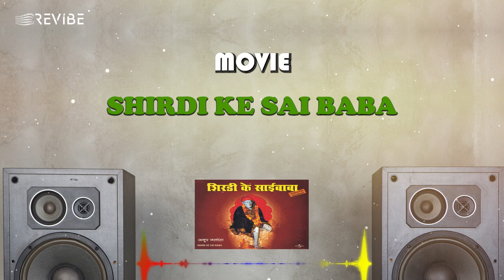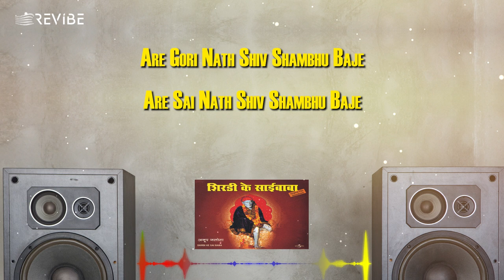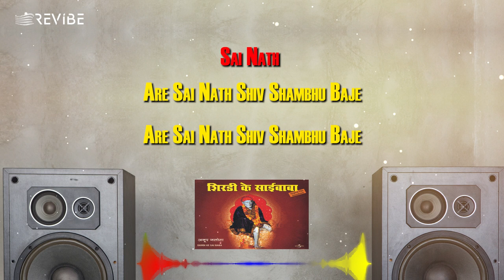Dum Dum Damaroo (Official Lyric Video) | Anup Jalota | Sudhir Dalvi,Hema Malini | Shirdi Ke Sai Baba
Immerse yourself in the timeless magic of the iconic song DumDumDamaroo sung by AnupJalota from the 1977 film ShirdiKeSaiBaba is a powerful and evocative hymn that celebrates the rhythmic music played on the Damru, an instrument associated with Lord Shiva.
It also subtly emphasizes Sai Baba's connection to the divine.
Credits:
Singer: Anup Jalota
Lyrics: Indian Traditional Song
Movie: Shirdi Ke Sai Baba
Starring: Sudhir Dalvi, Hema Malini
Director: Ashok Bhushan
Producer: Manij Kumar
Label: Universal Music India
Lyrics
dam dam dam dam damru baje damru baje
are sai nath shiv shambhu baje

ghan ghan ghan ghan ghanta baje
are gori nath shiv shambhu baje

bam bam bam bam bolo jai shiv shankar
sai nath sai nath sai nath